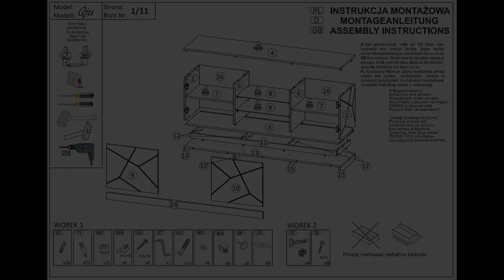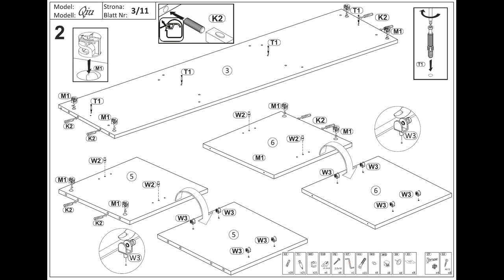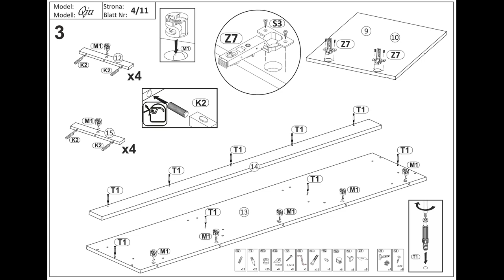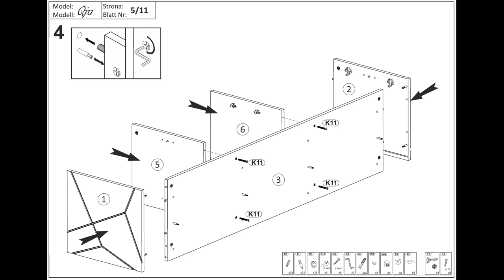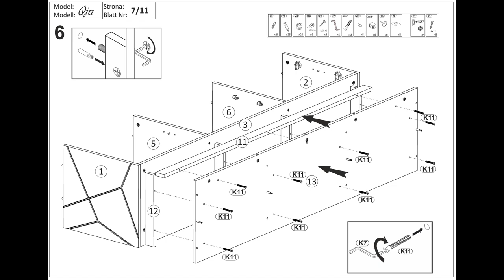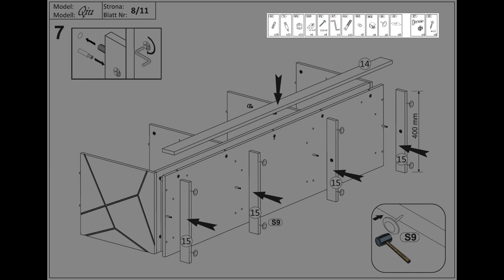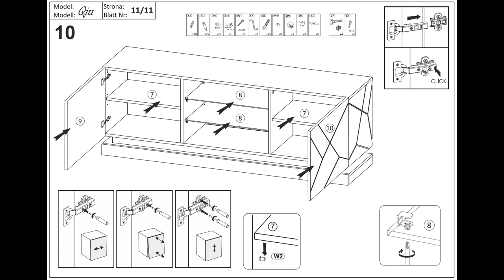Qiu Modern 63"-79" TV Stand Assembly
Qiu 63-79" TV Stand - Modern TV Stand / TV Console / TV Cabinet / Central Entertainment Center
63" fits up to 70 inch TVs. 79" fits up to 90 inch TVs.
High gloss fronts with high gloss body
LED light system included
Manufactured in and imported from the European Union
Modern and unique contemporary design
Perfect for those in need of living room storage space
Flat packed and ready to ship
Dimensions 63": 22.4 inches height x 63 inches width x 16.5 inches depth. Dimensions 79": 22.4 inches height x 79 inches width x 16.5 inches depth.